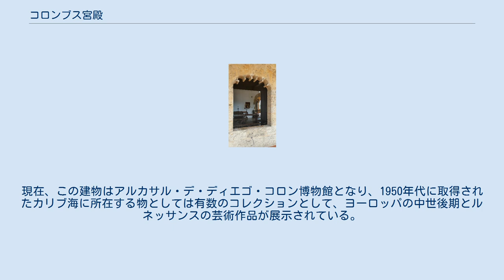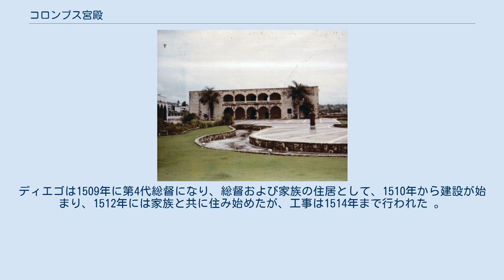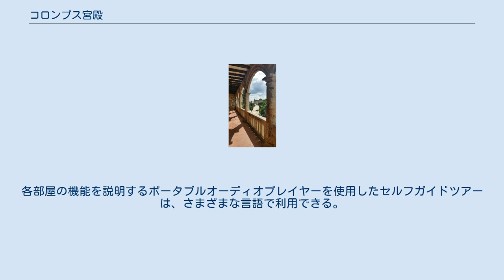コロンブス宮殿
コロンブス宮殿またはアルカサル・デ・コロン（Alcázar de Colón）は、ドミニカ共和国の首都サントドミンゴにあり、ユネスコの世界遺産「サントドミンゴの植民都市」の一部であると共に、クリストファー・コロンブスの一家における唯一の既知の住居である。
 コロンブスの長男のディエゴ・コロンは、イスパニョーラ島に植民地の総督として1509年に着任した。
国王フェルナンド2世の命によって与えられたオサマ川河口に近い岸辺の土地にディエゴの住居として建てられたのが、アルカサルである 。
現在、この建物はアルカサル・デ・ディエゴ・コロン博物館となり、1950年代に取得されたカリブ海に所在する物としては有数のコレクションとして、ヨーロッパの中世後期とルネッサンスの芸術作品が展示されている。
 タペストリーのコレクション（15世紀から17世紀にかけて）はカリブ海では他に見られないもので、シャルル・ルブランによって作成されたカルトゥーシュや、フランドルのファン・デン・ヘッケ家によって作成された作品が含まれている。
アルカサルはサントドミンゴで最も訪問者数の多い美術館である。
 宮殿は、かつて50以上の部屋といくつかの庭園と中庭を含むサンゴ質石灰岩で作られた建物だったが、現存するのはかつての約半分の規模である 。
ディエゴは1509年に第4代総督になり、総督および家族の住居として、1510年から建設が始まり、1512年には家族と共に住み始めたが、工事は1514年まで行われた 。
建築様式は、16世紀初頭の典型的なムデハル様式のゴシック建築である。
 スペイン植民地時代の初期、邸宅は歴史的に見ても非常に重要な場所であり、征服や探検のための遠征がここで多く計画された。
1586年、宮殿はフランシス・ドレーク卿とその配下によって略奪された 。
サントドミンゴの影響力が弱まると家は廃墟になり、18世紀半ばまでに放棄され、崩壊する危険があった。
1955年から1957年にかけて修復され、年代にあった古い家具、美術品、その他の付属品で満たされた22室の博物館に生まれ変わった。
各部屋の機能を説明するポータブルオーディオプレイヤーを使用したセルフガイドツアーは、さまざまな言語で利用できる。